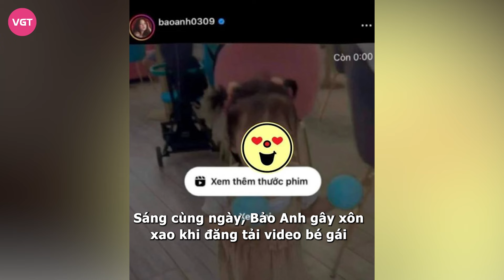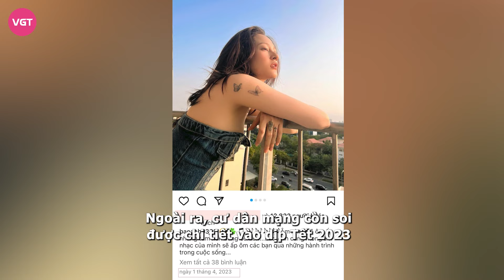Bảo Anh có con, danh tính cha của ái nữ gây tò mò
Chiều 23.4, ca sĩ Bảo Anh gây bất ngờ khi công khai hình ảnh con gái đầu lòng sau thời gian giấu kín. Trước đó, nữ ca sĩ không phủ nhận mà chọn cách trả lời khéo léo khi vướng tin đồn sinh con.

Cụ thể, Bảo Anh đăng ảnh con gái kèm dòng chia sẻ: "Tính 18 tuổi mới ra mắt mà mới biết đi thì mẹ đã gây chuyện rồi. Xin chào cả nhà, con là Misumi".

Sáng cùng ngày, Bảo Anh gây xôn xao khi đăng tải video bé gái trên Instagram cá nhân nhưng sau đó nhanh chóng gỡ bỏ. Cô viết chú thích: "Tình yêu bé nhỏ 13 tháng tuổi đã biết đi rồi".